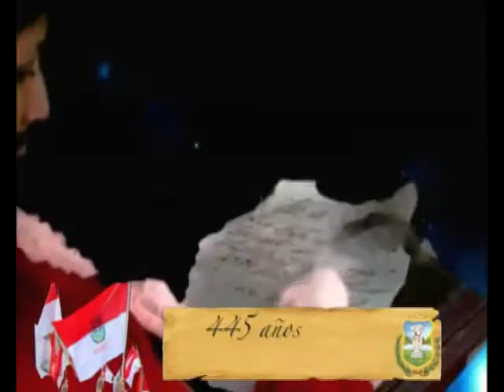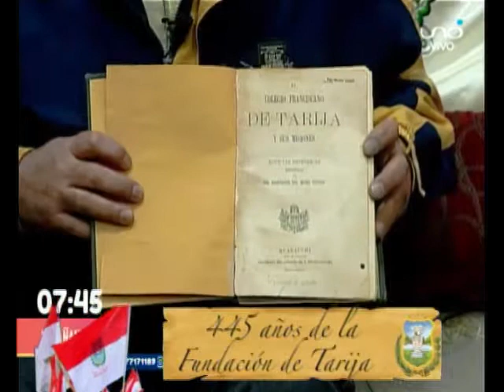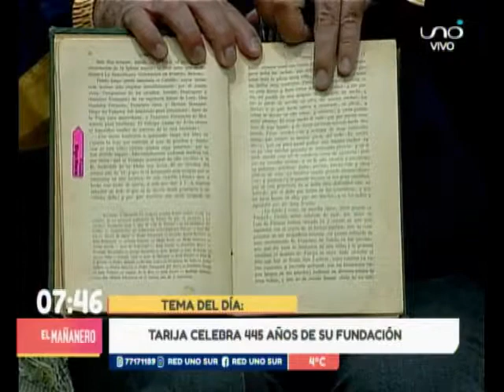TEMA DEL DÍA: FUNDACIÓN DE TARIJA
La ciudad de Tarija fue fundada el 4 de julio de 1574 por el español Luis de Fuentes y Vargas, con el nombre de Villa de San Bernardo de la Frontera de Tarixa.